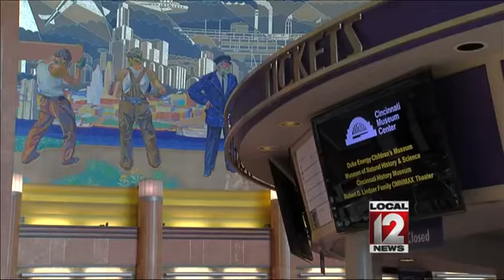Surge in possible Hamilton Co. Commissioner candidates after sales tax vote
CINCINNATI (WKRC) -- A former Cincinnati mayor weighs a bid for Hamilton County Commissioner.

According to our partners at the Business Courier, former mayor Charlie Luken could run against Republican Chris Monzel in the November election. Democrats would have to first convince candidate, Sean Patrick Feeney to withdraw.

Former Cincinnati Council Member Jim Tarbell and 2013 council candidate Greg Landsman are also considering bids.

The sudden surge in possible candidates stems from outrage over the plan Monzel came up with to increase the county sales tax from 6.75 percent to 7 percent for five years in order to repair Union Terminal. His plan left Music Hall out of the mix and reduced the number of years the increase would be in effect from 14 years.  Monzel and Greg Hartmann voted to put Monzel's plan on the ballot.

The party hopes to have a decision today by this afternoon.